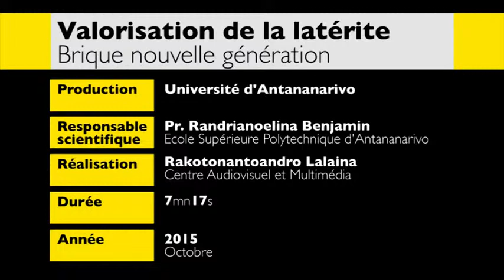Valorisation de la latérite. Brique nouvelle génération (ESPA)